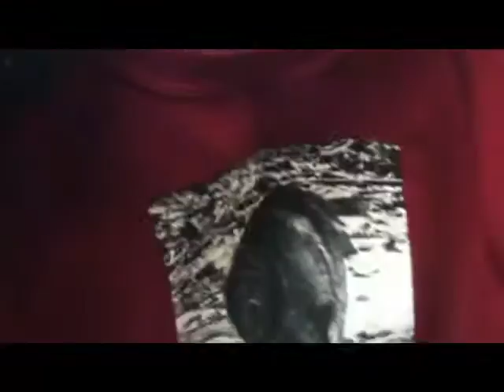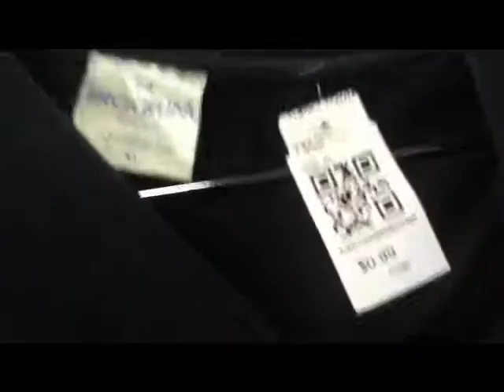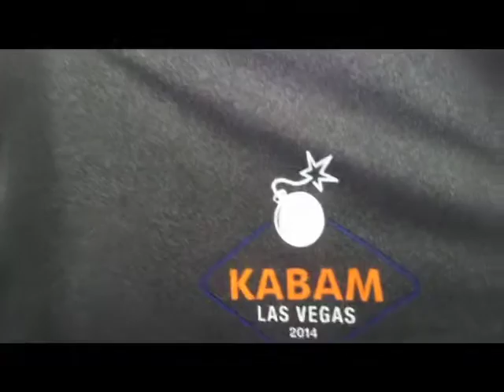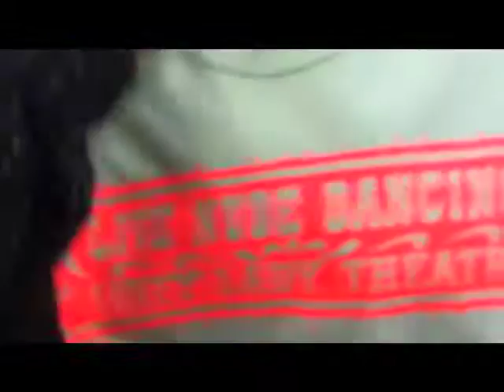Trip To The Thrift Ep.8 (Feat Jay Munks): Bape, Tommy, The Hundreds!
You Can Follow my snap/Instagram @ CitybyStorm

Or if you want to see gear only, check me out on my other Instagram: Peterthriffin